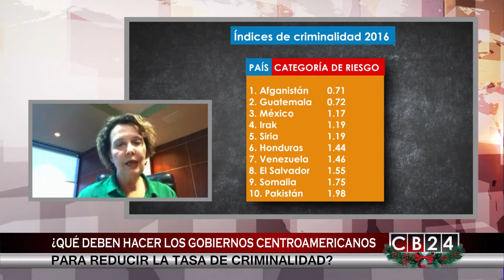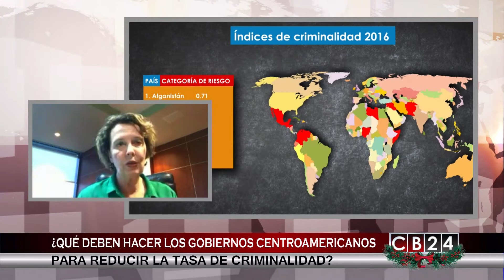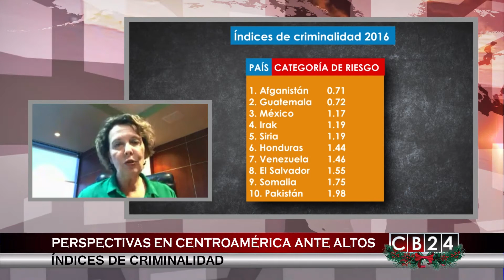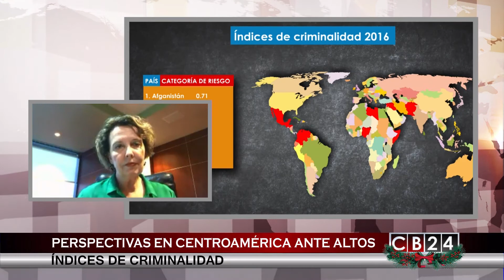Al Cierre: ¿Qué deben hacer los gobiernos centroamericanos para reducir la criminalidad? Bloque 3